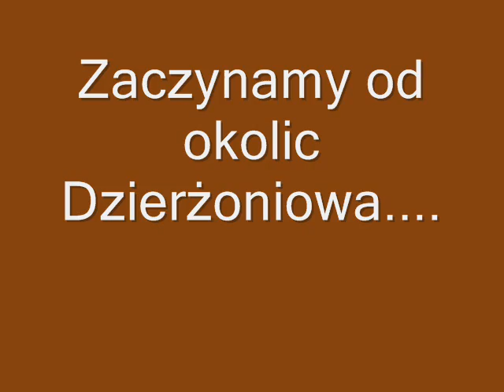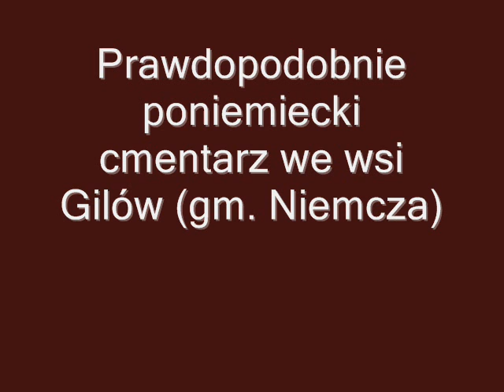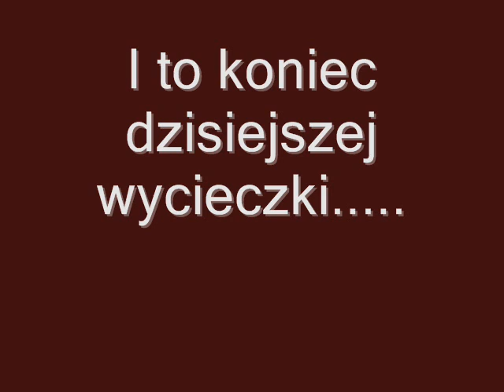Okolice Dzierżoniowa, okolice Niemczy.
Kolejny zrobiony dzisiaj przeze mnie filmik. Tym tylko ze zdjęciami i bez mojego gadania, ale i tak mam nadzieję, że Wam się spodoba :) Bardzo proszę o komentarze, ale tylko te kulturalne. Wulgarne m.in. dot. mojej osoby i tego co robię będą USUWANE, a osoby, które je piszą będą blokowane!